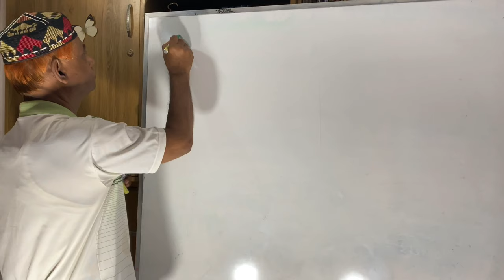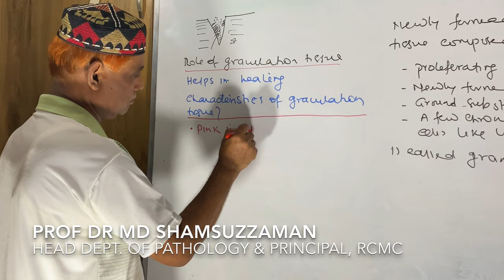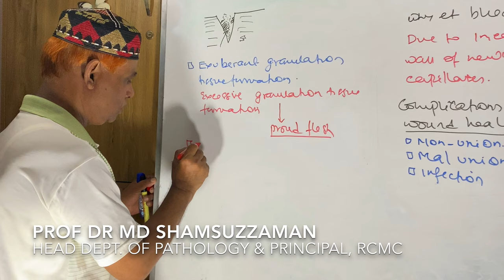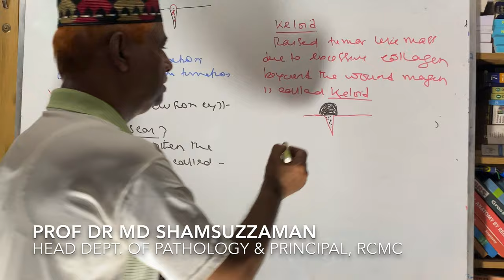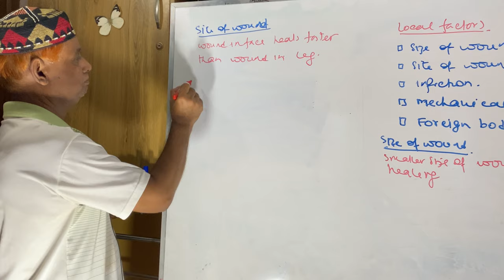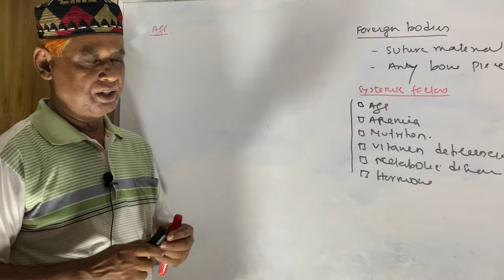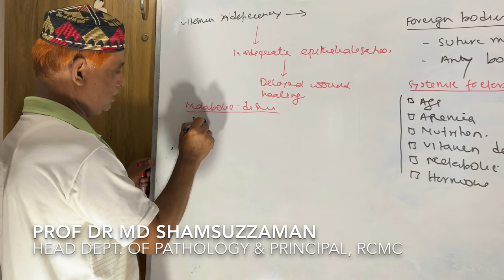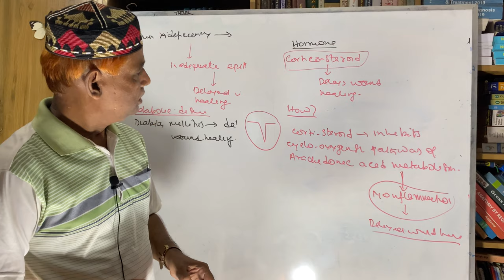General Pathology: Lecture 25 | Tissue Renewal DAY 02 | Granulation Tissue | Wound Healing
Topics covered:
-Granulation Tissue
-Complications of Wound Healing
-Factors Influencing Would Healing

Books by Prof. Dr. Md Shamsuzzaman   (Buy Online)